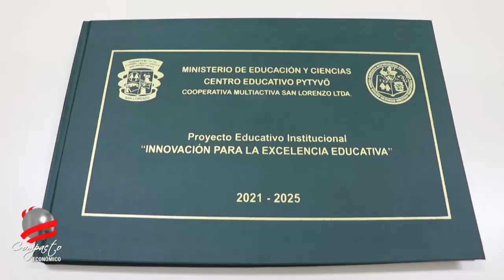COMPACTO ECONOMICO Centro Educativo Pytyvô Clases 2022, Proyecto